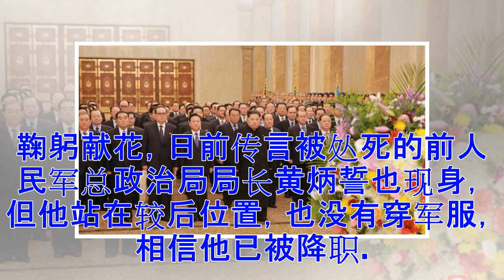金正日76岁冥诞庆典节目超多 金正恩罕见未出席(图)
上周五是北韩已故领导人金正日76岁冥诞，大批民依照惯例到平壤的万寿台献花，还有连续几天的庆祝活动，然而从官方发放的新闻图片可见，现任领袖金正恩当天仅到安放金日成和金正日遗体的锦绣山太阳宫谒陵，并没有出席其他庆祝节目。 北韩官方定金正日冥诞为「光明星节」，从官媒「朝中社」发佈的照片可见，金正恩当天率领多名高级官员向金正日的铜像鞠躬献花，日前传言被处死的前人民军总政治局局长黄炳誓也现身，但他站在较后位置，也没有穿军服，相信他已被降职。 北韩当局为「光明星节」安排了一连串的节目，包括水上芭蕾、儿童熘冰表演、花展，夜晚大放烟火，不过，金正恩未在庆祝活动上露面，仅见到北韩国家体育指导委员会委员长崔辉等高层官员出席。